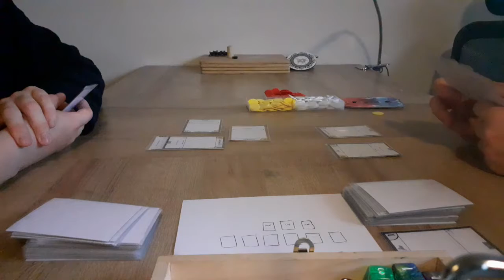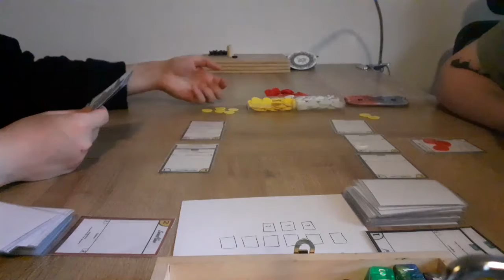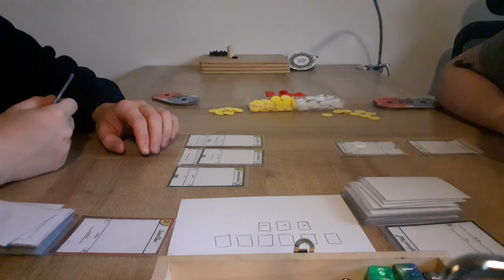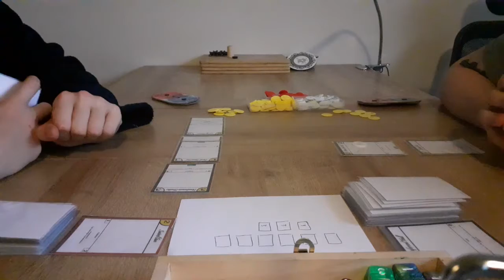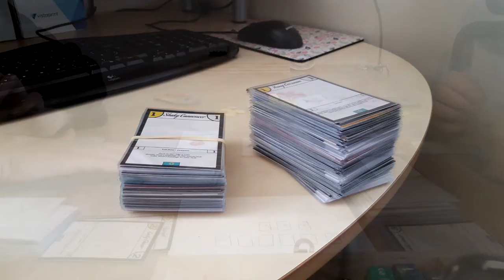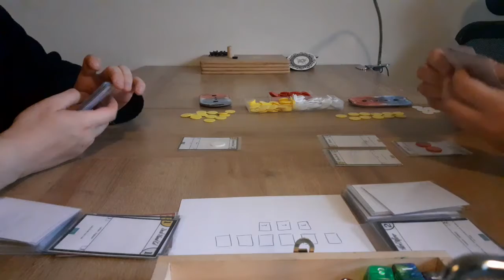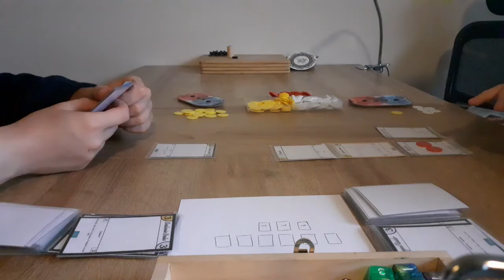Making a game: Game 1 Episode 5: I ruined my guillotine! (TCG)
DONT WATCH IN FULL SCREEN! THE AUTO FOCUS WILL MAKE YOU VOMIT!

Hi all. In this video I update you on how the game is going and show you just how many cards we've made so far.

Useful FREE tools to help you on your Card/Board game journey.
(Great for designing cards / basic artwork stuff, ignore the fact that the website looks dodgy as hell. It's legit I promise :) )

(Again dodgy looking website but legit. Great in place of Word and the Draw tool can help you make cards in *almost* the same way as using a data sheet)

(The poor mans photoshop. Great for making art for your games)

(The tool we will be using to make and ship our game. It's free to make game projects and download templates, but obviously costs for any hard copies of products)